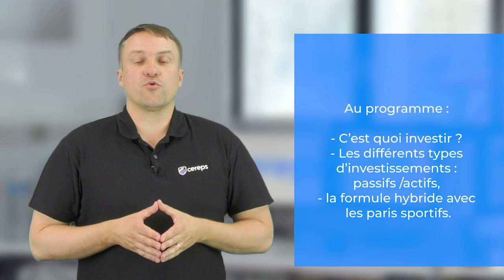Devez-vous investir dans les paris sportifs 💰? La réponse !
Dans la vie, il y aura toujours des gagnants et des perdants. Votre but : faire partie de la 1ère  catégorie, celle des gagnants ! Et justement, vous allez découvrir ici une solution pour y parvenir. Regardez bien cette vidéo jusqu'au bout pour en savoir plus...

pour recevoir gratuitement votre guide "Les 17 Secrets pour Gagner rapidement aux Paris Sportifs" !